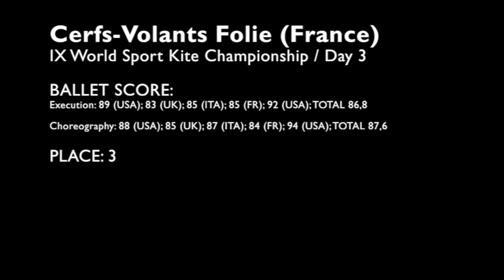WSKC'14 - Day 3 - Ballet - Cerfs-Volants Folie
WSKC'14 Day 3 / Ballet - Cerfs-Volants Folie / France (ballet rank 3). Execution - 86,8 Choreography - 87,6 Overall - 87,28